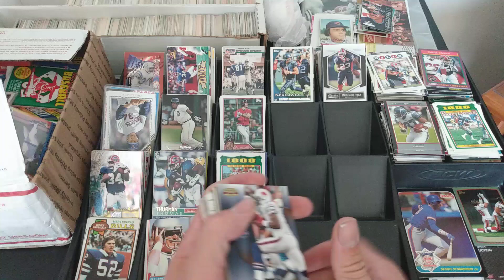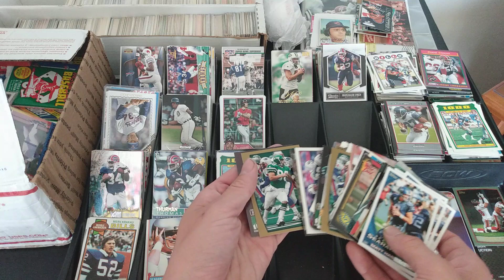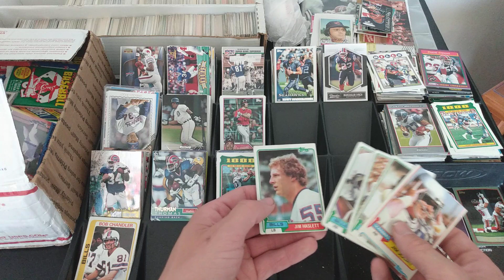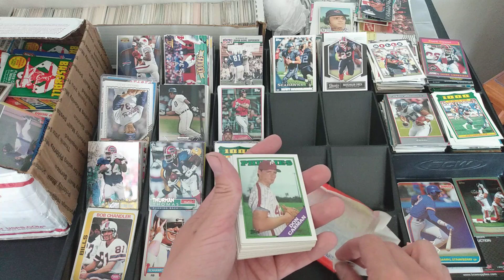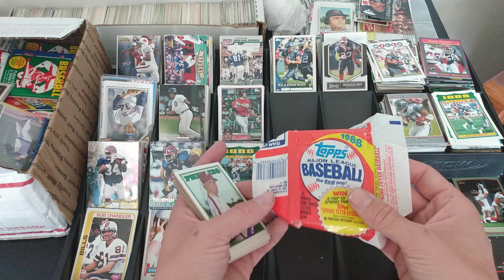I finally went through the yard sale football card box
Some Friends Of The Channel

This Intro Art was designed and made by my sister or LavenderFaerieTale.
All rights to this photo belong to the artist do not distribute.